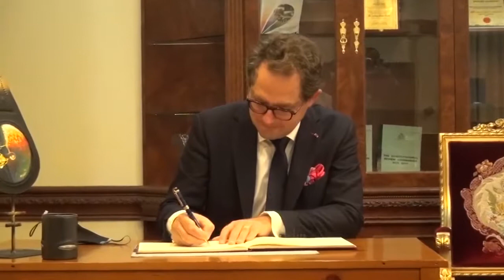M= AMBASSADOR STATE HOUSE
NEWS IN MANDINKA 24TH FEBRUARY 2021

NEWS IN MANDINKA

The Designated Ambassadors of Spain and Belgium toddy pays a courtesy visit to the president of The Gambia HE. Adama Barrow to hand over their credentials at the office of the president. More in this report